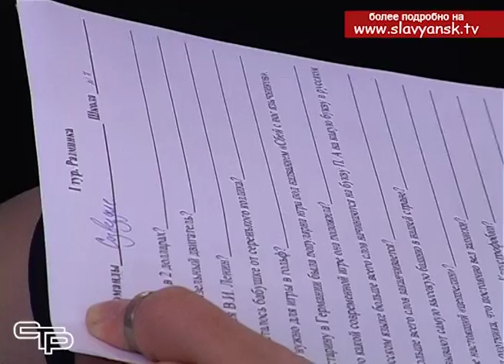Игра для школьников «Эрудит»